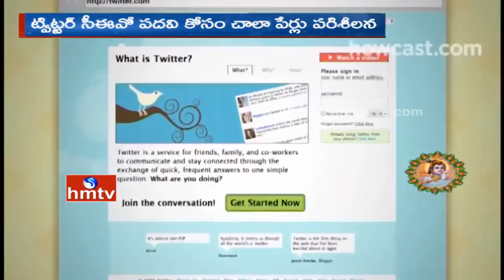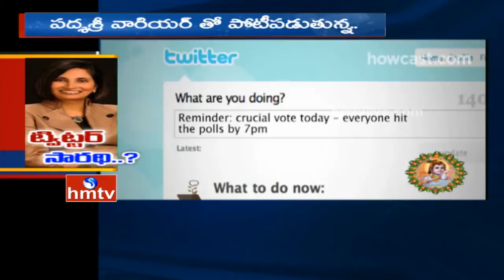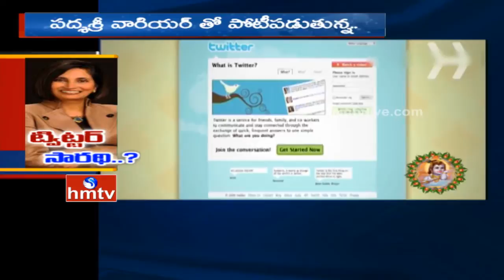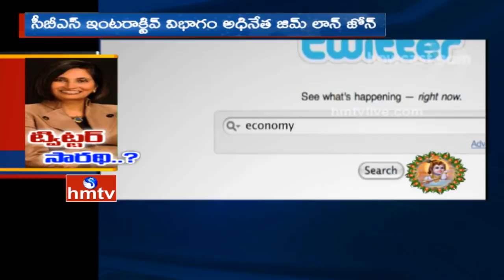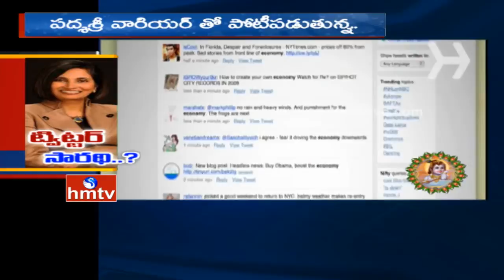Telugu Woman "Padmasree Warrior" in Race for "Twitter CEO's" Post | HMTV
Yellepeddi Padmasree, now Padmasree Warrior, will Lead Twitter CEO’s Post. She was Former CTO of Cisco Systems and of Motorola, and was born in Vijayawada and did her Schooling and Intermediate here. Forbes Listed Ms. Warrior as one of the 100 most powerful women in the World in 2014.